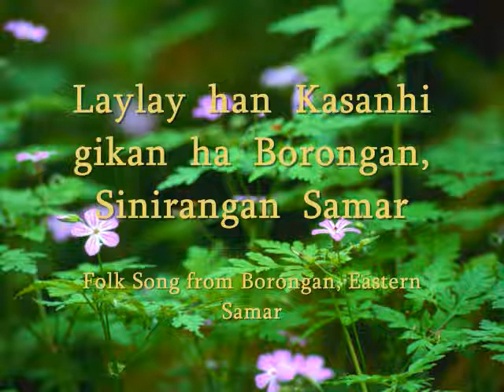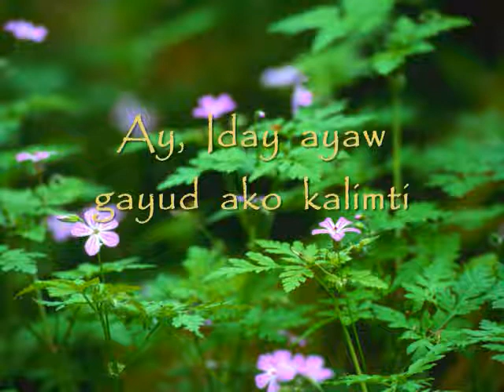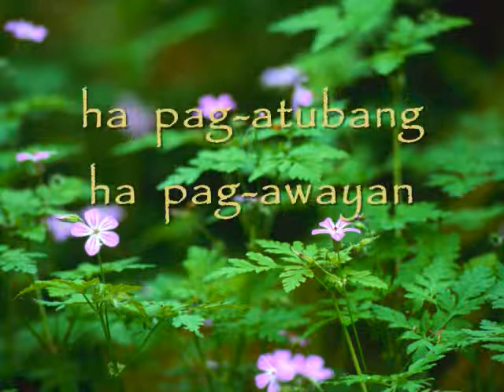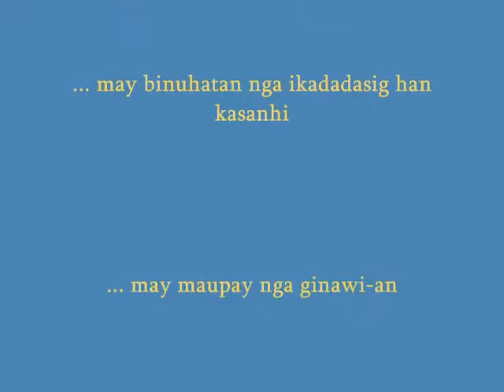LINGGAWEN : Samar-Leyte Folk Song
Samar-Leyte Folk Song